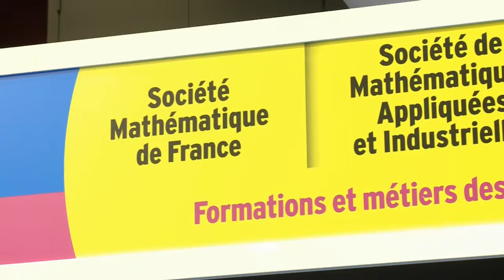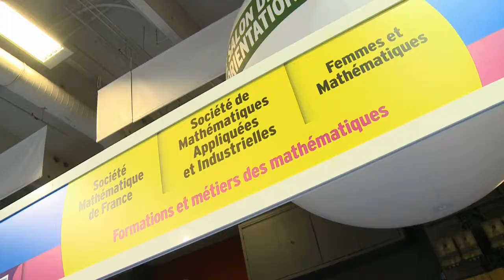Les mathématiques, pour quoi faire ?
« Je suis nu(lle) en maths », une phrase que nombreux d'entre vous ont déjà prononcé ! Les mathématiques peuvent faire peur et pourtant ... elles sont partout! Retrouvez Véronique Chauveau, professeure de mathématiques et  vice-présidente de l'association «Femmes et mathématiques» vous démontre par A+B avec humour que les maths sont passionnantes et faites pour tout le monde ! Interview réalisée lors du salon de l'éducation 2013.